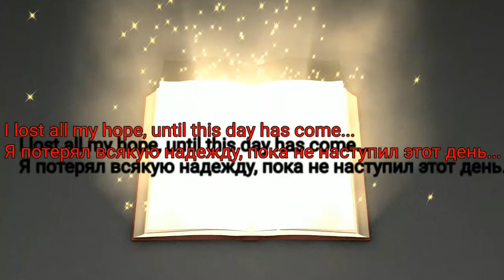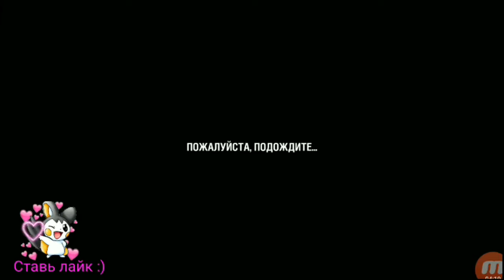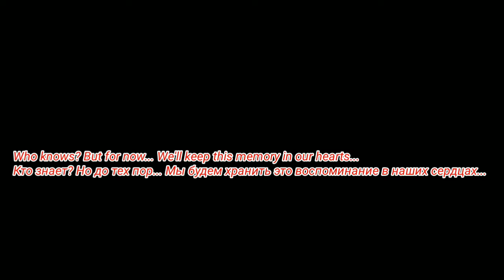Легенда о Мастере на Vindicator UM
Всем привет, уважаемые немногочисленные зрители моего канала! Перелистывая одну из старых книг с чердака дома своего покойного деда, я нашел эту необычную, полную боли и отчаяния, истрию о герое, сумевшем победить Wargaming и взявшем Мастера на одном из самых сложных танков для этой награды. Приятного вам просмотра! Над видео очень старался. Надеюсь, вам понравится!